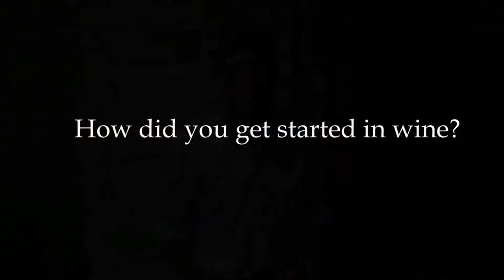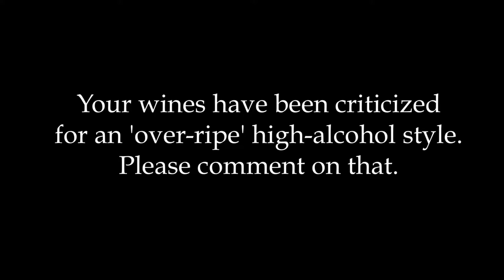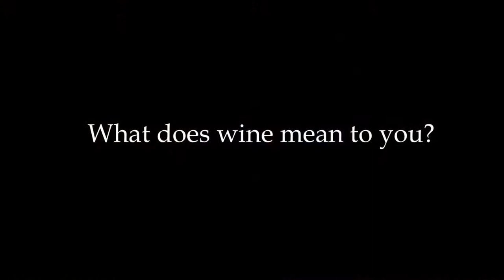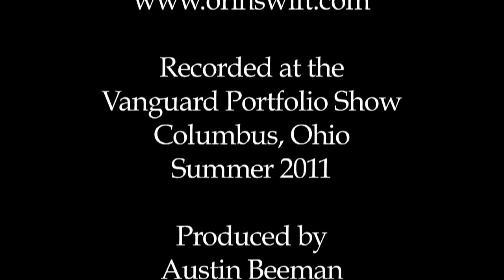Winemaker Dave Phinney of Orin Swift, Creator of The Prisoner - 2012 Interview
Dave Phinney - Winemaker of Orin Swift and Creator of The Prisoner, Saldo, Machete, Papillon, Locations, and more - is interviewed by Austin Beeman for Understanding Wine Episode #37.

Dave Phinney of Orin Swift in Napa Valley talks about
-  How he started Orin Swift
-  The creation of "the Prisoner" wine and that wine's success
-  His ultra-ripe wine making style
-  How to have financial success in wine, even in a bad economy
-  And why it is 'just wine.'

THIS IS EPISODE #37 OF UNDERSTANDING WINE WITH AUSTIN BEEMAN

Austin Beeman is a 19 year veteran of the wine business with extensive experience in Marketing and Sales (wholesale, retail, & DTC.)

Currently Vice President of Marketing for Cutting Edge Selections - one of the leading fine wine distributors of the Midwest, Austin has a deep knowledge of the global wine business.

While Director of Marketing for Bonny Doon Vineyard, he managed one of the most successful crowdfunding campaigns in the wine industry.

His video podcast “Understanding Wine with Austin Beeman” has been praised in USA Today and his photography has appeared in The Wall Street Journal.

Austin holds an MBA in Wine & Spirits Management from Kedge Business School in Bordeaux.